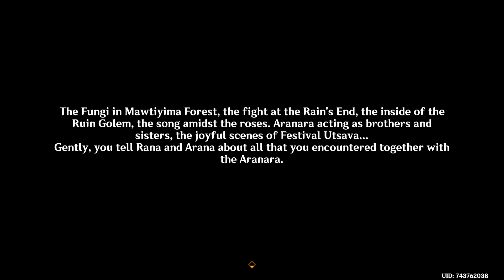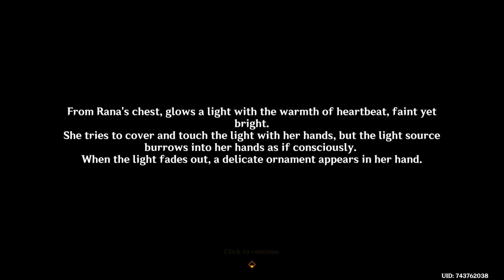Nursery of Lost Dreams - Part II | World Quest Guide | Genshin Impact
Sumeru World Quests – Aranyaka Questline

Timestamps
00:00 Defeat Marana’s Avatar
09:01 Talk to Arama
15:41 “Hello”, “thank you” and “the final goodbye”

Genshin Impact is a free-to-play action role-playing game developed and published by miHoYo.